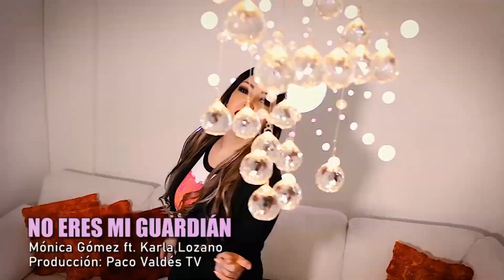Monica Gomez Ft Karla Lozano - No Eres Mi Guardian - Video Oficial